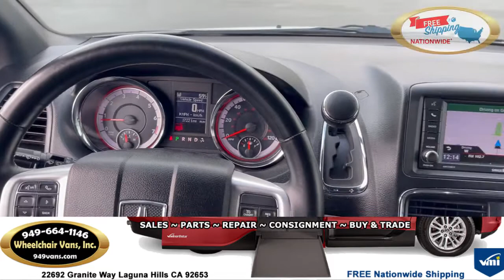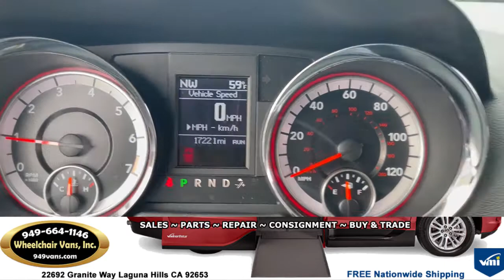For Sale For Sale 2019 Dodge Grand Caravan GT - VMI Verge II Manual Fold Out Ramp Wheelchair Van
For Sale 2019 Dodge Grand Caravan GT - VMI Verge II Manual Fold Out Ramp Wheelchair Van

22692 Granite Way Laguna Hills CA